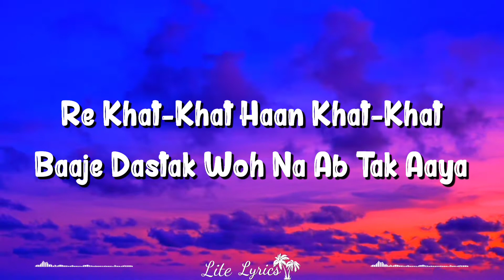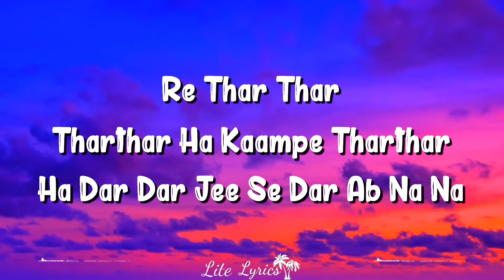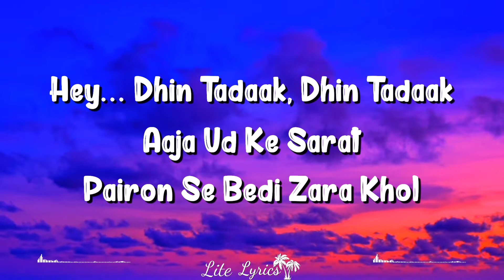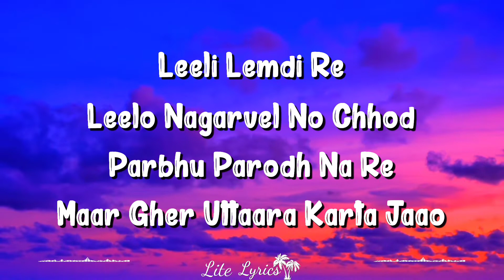Nagada Sang Dhol (Lyrics) Ramleela | Shreya Ghoshal, Osman Mir, Ranveer Singh, Deepika Padukone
The Nagada Sang Dhol Lyrics From ‘ram Leela’, Starring Ranveer Singh And Deepika Padukone In Lead Roles. Directed By Sanjay Leela Bhansali, The Music Has Been Composed By Sanjay Leela Bhansali. The Lyrics Of Nagada Sang Dhol Has Been Penned By Siddharth-garima. Shreya Ghoshal And Osman Mir Have Lent Their Voice To The Song.

Song Credits
Lyrics: Nagada Sang Dhol – Ram Leela Song
Music Director: Sanjay Leela Bhansali
Lyrics: Siddharth-garima
Singer: Shreya Ghoshal, Osman Mir

Nagada Sang Dhol Lyrics

Hey.. Dhin Tadaak, Dhin Tadaak
Aaja Ud Ke Tadaak Pairon Se
Bedi Zara Khol
Nagada Sang Dhol Baaje, Dhol Baaje
Dhaayn, Dhaayn, Dhaayn Dham Dhaayn

Aaja Ud Ke Tadaak Pairon Se Bedi Zara Khol

Re Khat-Khat Haan Khat-Khat
Baaje Dastak Woh Na Ab Tak Aaya

Re Tab Se Haan Tab Se
Haan Dekhe Raahein
Ki Ab Tu Khol Baahein Aaja
Umad-Ghumad Ghumein
Re Machle Re Mora Mann
Goonje Re Baalam Ke Bol

Nagade Sang Dhol Baaje
Dhol Baaje
Dhaayn, Dhaayn
Dhaayn Dham Dhaayn

Leeli Lemdi Re
Leelo Nagarvel No Chhod
Parbhu Parodh Na Re
Maar Gher Uttaara Karta Jaao

Utaaro Nahi Karun Re
Maar Gher Sita Juve Vaat
Sita Ekla Re
Juve Ram-lakhman Ni Vaat

O Pal Pal Har Pal Pal
Beeta Jal Jal Naach
Abh Chal Aaja

Ye Tore Tore Tartar Ha Kaampe Tartar
Ha Dar Dar Jee Se Dar Abh Na Na
Baago Mein Bola
Bola Re Bola Mora Badla Re Dil Ka Mubol
Dhol Baaje
Dhaayn, Dhaayn
Dhaayn Dham Dhaayn

Aaja Ud Ke Sarat
Pairon Se Bedi Zara Khol

Hey…
Ho Dhol Baaje

If There Are Any Mistakes In The Nagada Sang Dhol Lyrics From Ram Leela, Please Let Us Know By Submitting The Corrections In The Comments Section.